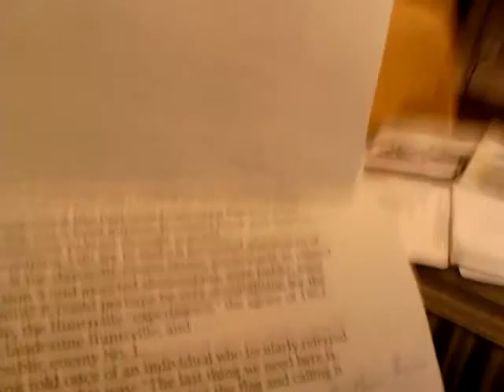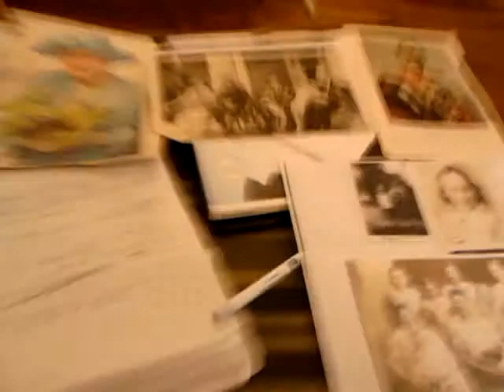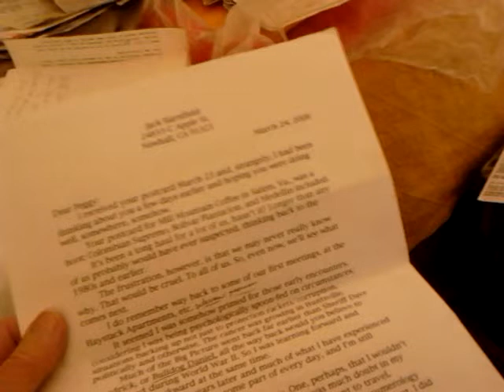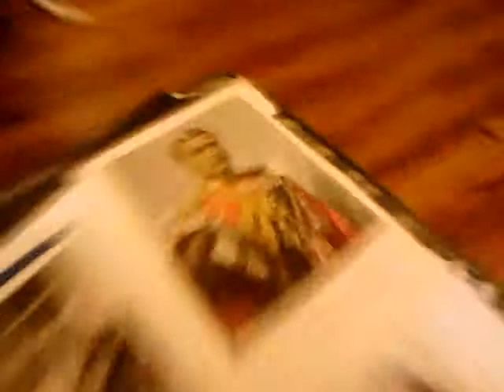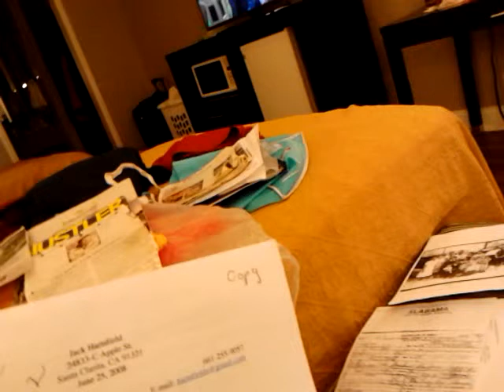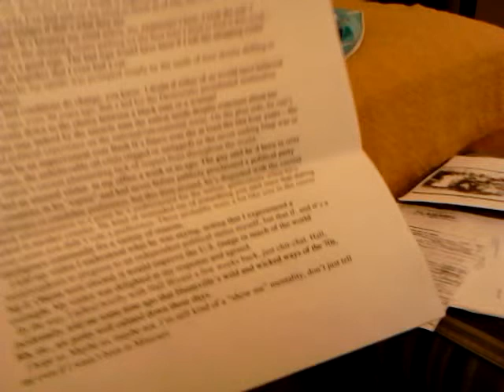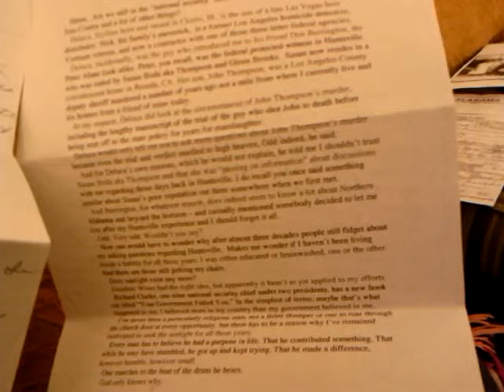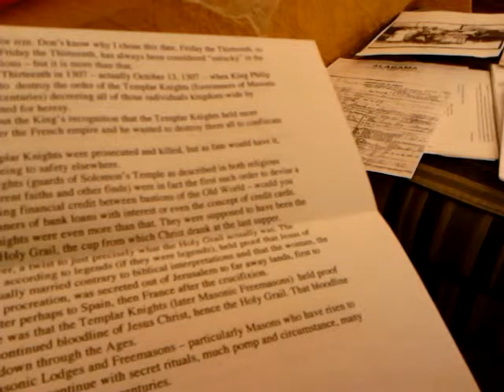LETTERS FROM REPORTER "SAVED"MY LIFE+3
KIDNAPPING BY FREEMASONS, PSYCHOLOGICAL, CHEMICAL WARFARE, TORTURE